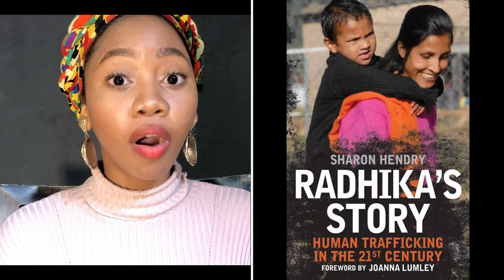Behind The Blog: Are we creating environments that PERPETUATE GBV?||Sthandiwe Msomi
Behind The Blog: Episode 2🚨🚨🚨

As the 16 Days of Activism campaign draws to a close, we reflect on a blog that was published a while ago by our founder that addresses an area of GBV. We have to ask ourselves in we live in environments that perpetuate GBV and if so how can we change those environments.